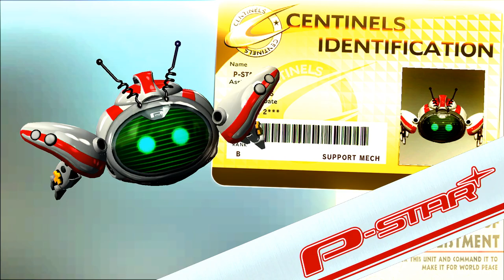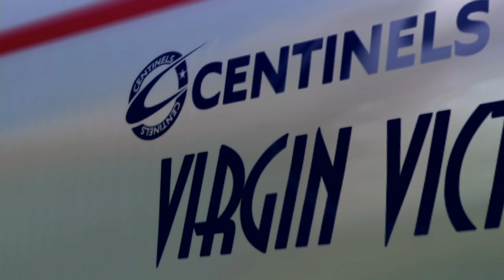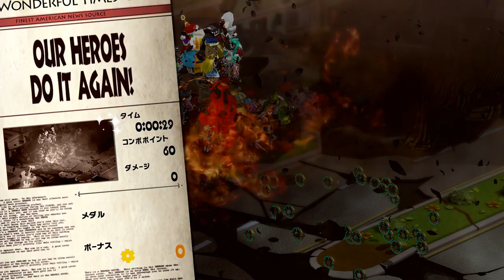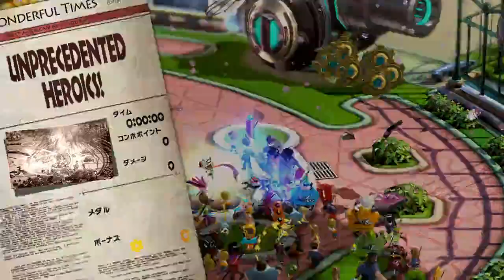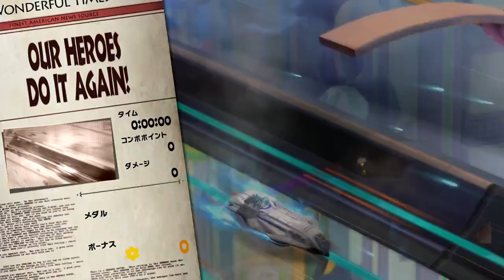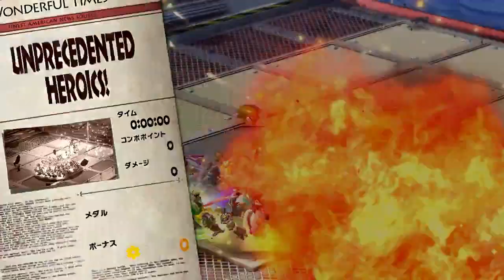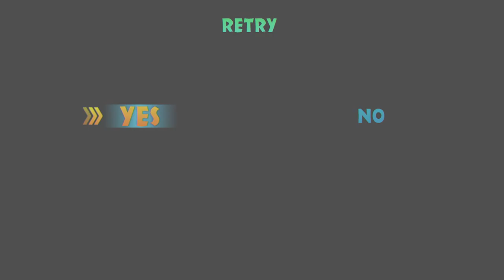NS-TW101 R一周目 part1